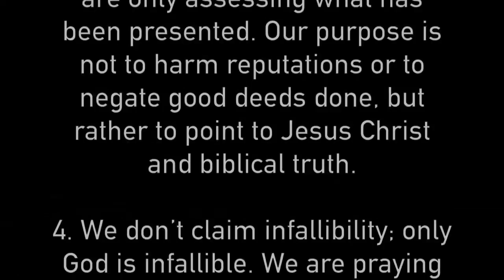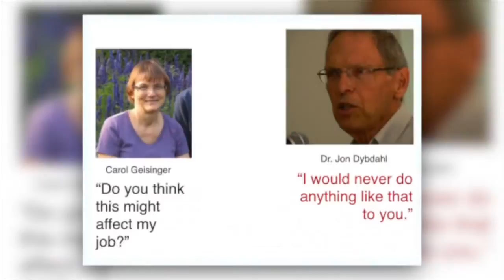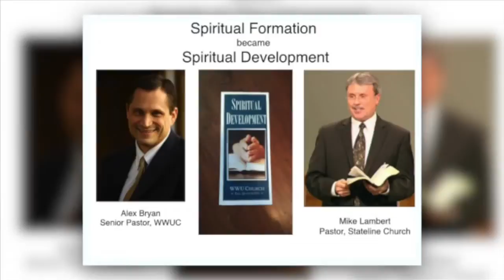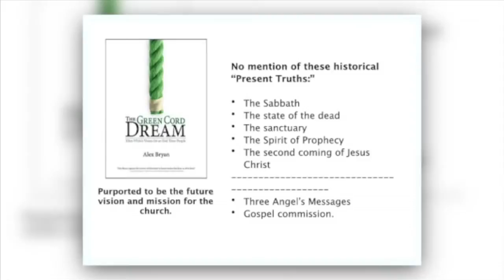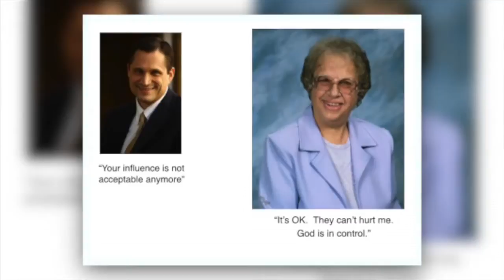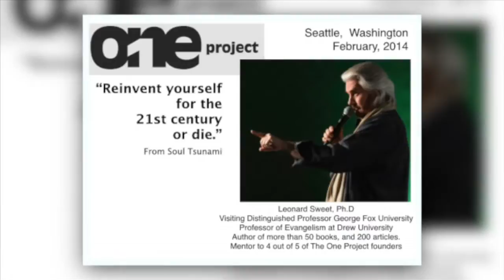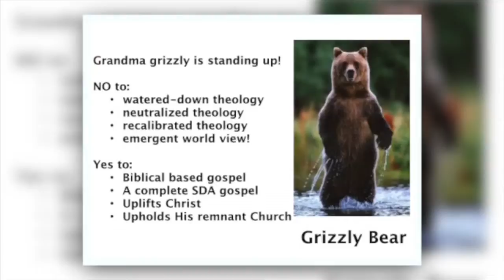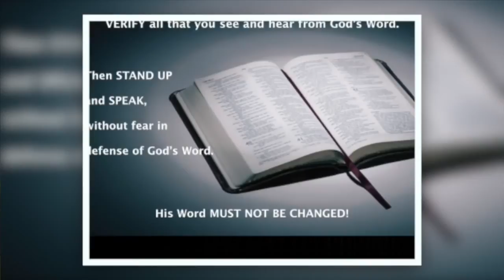Message 2 - A Church in Change (Janet Lundeen Neumann)